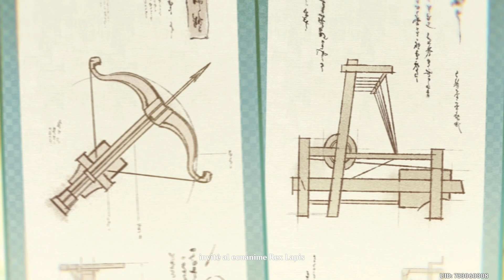Ghensin Impact | Una balada para un alma irremplazable - Tintineo de la noche (Cinemática) (ver 3.4)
Esta la cinemática de la Misión: Una balada para un alma irremplazable - Tintineo de la noche.